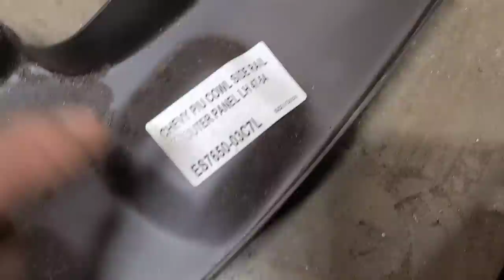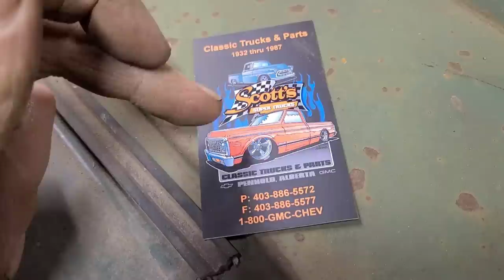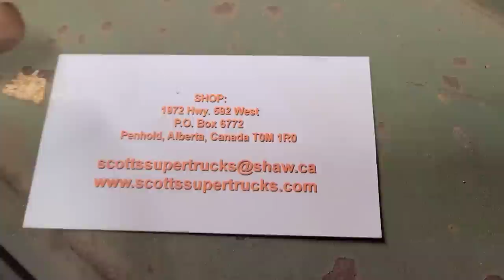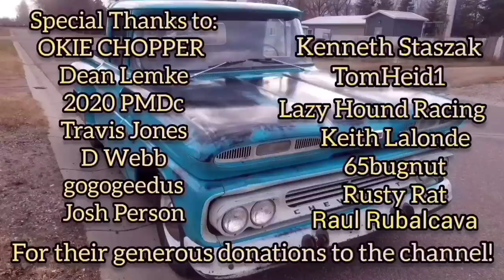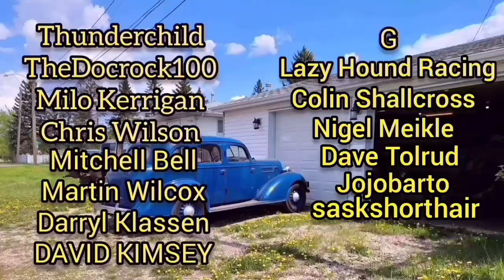How To Use Aftermarket Patch Panels To Fix Major Rust.1948 GMC Part 4.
Hi Folks! Today we are going to remove and replace the complete outer cowl panel on the 1948 GMC. This installation is the same for any 1947 to 1954 Chevy or GMC truck. I'll be using an aftermarket replacement panel, which can present some fitment issues. In order to minimize any potential problems I will be refitting the door yet again prior to welding. Also, I will show how I eliminate factory lead seams so that less bodywork is required to smooth out the joint.